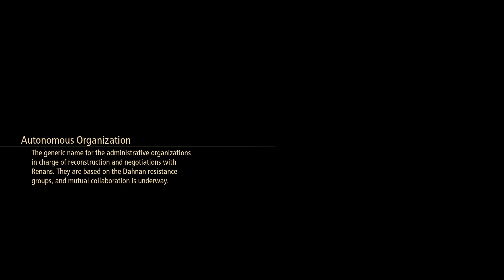The Keystone - Part 155 [Hard] -🌼Tales of Arise: Beyond the Dawn [PC]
And so we make it to the final dungeon

Game: Tales of Arise
Difficulty: Hard
Platform: PC
Released: September 9, 2021
Beyond the Dawn Released: November 9, 2023
Developer/Publisher: Bandai Namco